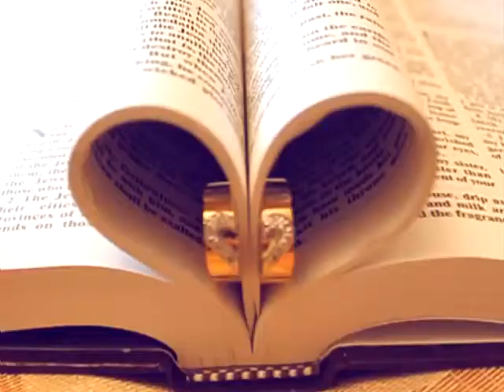jhun + mhie wedding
Daet Camarines Norte
St.John the Baptist Church Parish
Danawan Pavillion
July 30,2011
kiss x4/50mm 1.8/18-55 cute lens/
handheld/diy slider/